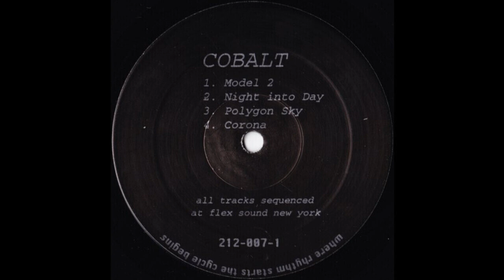Cobalt - Model 2 (Techno 1996)